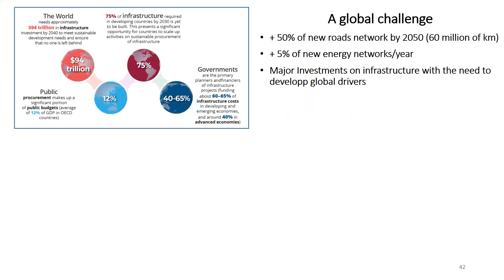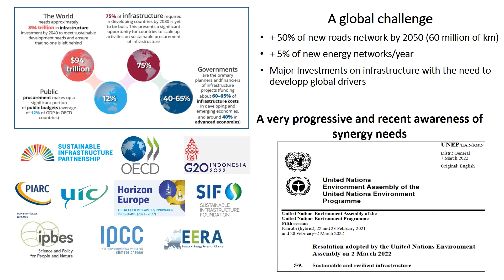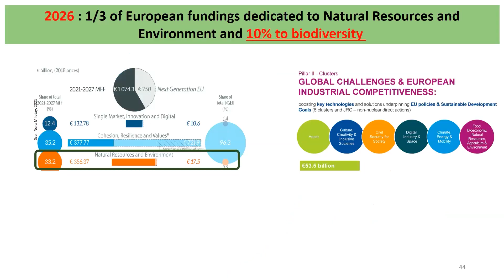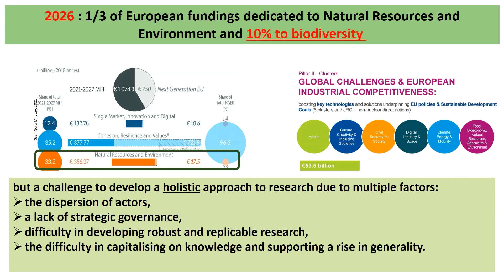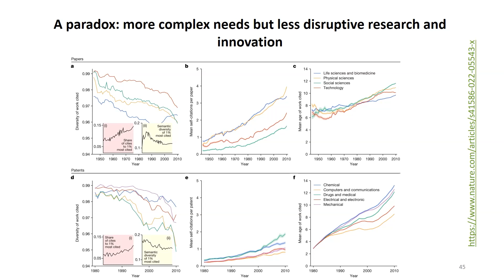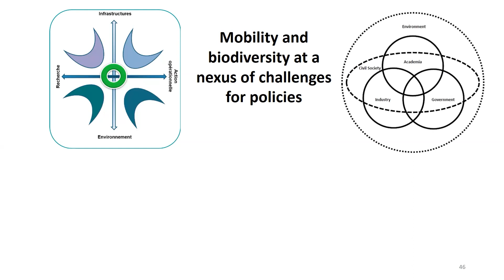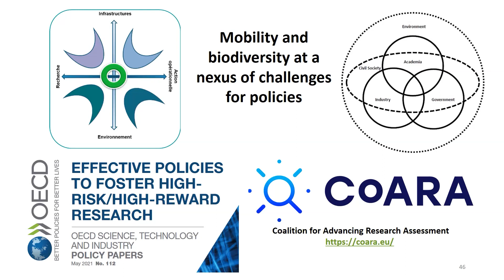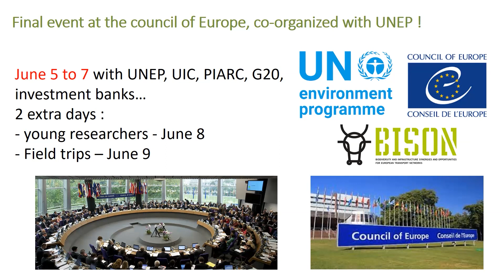Rail Event - BISON WILDING RAILWAYS, 27/2/2023: MTECT, Yannick Autret